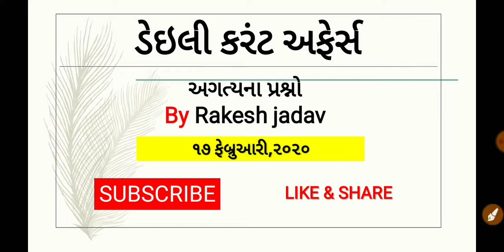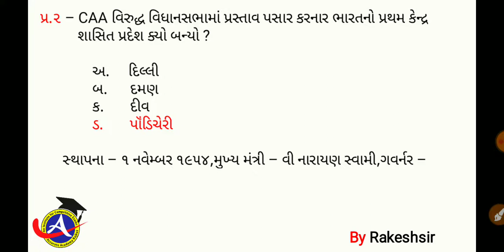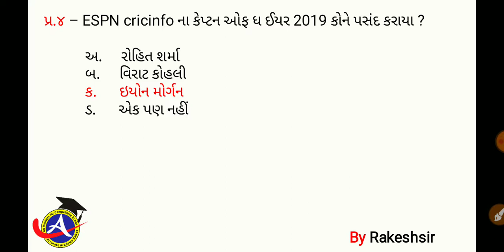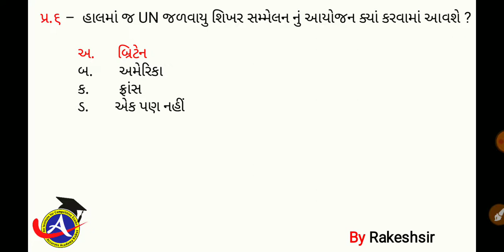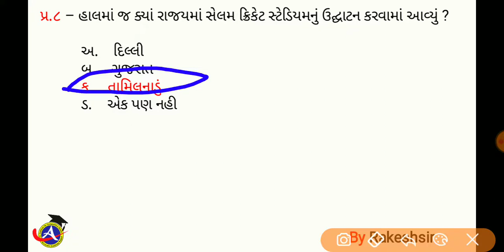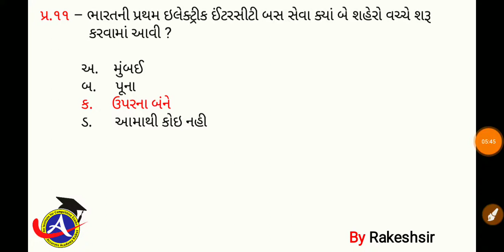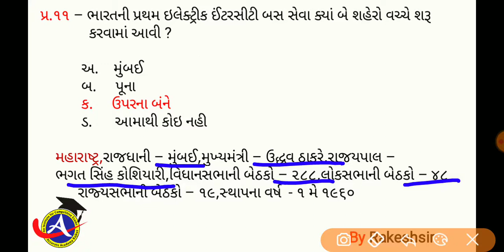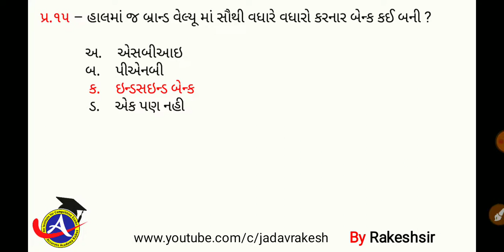17 February 2020,Current affaires in gujrati,daily gk in gujrati,MCQ,GPSC,SSC,BANK,RAILWAY,POLICE